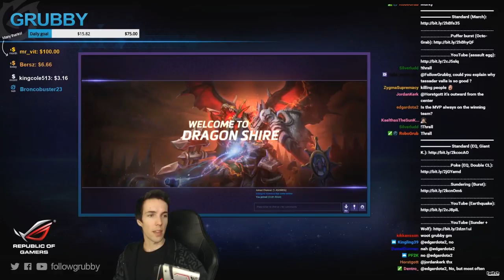Grubby | Heroes of the Storm - Zarya - Grenadier Massive Damage - S3 - Dragon Shire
A very competitive game, using Zarya's excellent laning presence in 3-4 man set-ups. Many close calls - long game! *Talent Build Below* (Game Played 12-Mar-2017)